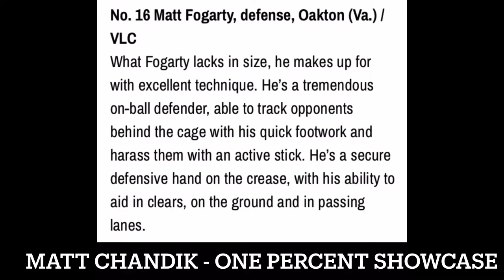Matt Fogarty Class of 2024 Fall Highlights 2021